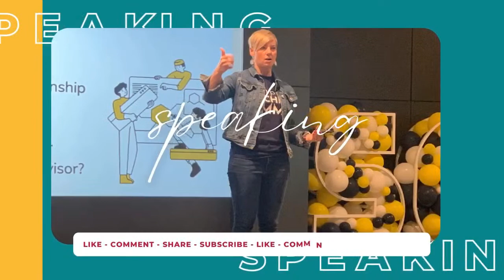"Stop! Collaborate and Listen!” Igniting the Principal Coach Relationship with Alissa Crabtree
Principals, are you ready to multiply your impact and strengthen tier 1 instruction? Introducing your greatest secret weapon: the instructional coach! Your instructional coach has the potential to drastically move the needle on student learning, but they cannot do it alone. The principal/coach relationship is crucial for growth. Join us LIVE as we dive into the three ways the principal and coach can join forces and build momentum!